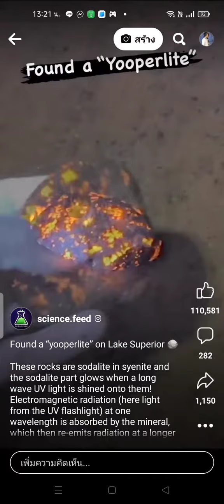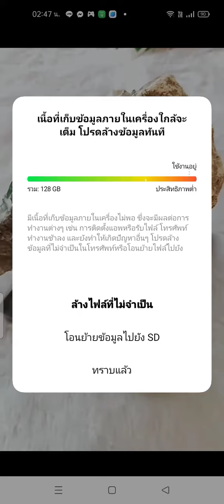หินเรืองแสง หินใส หินไหม้ผิวละลาย